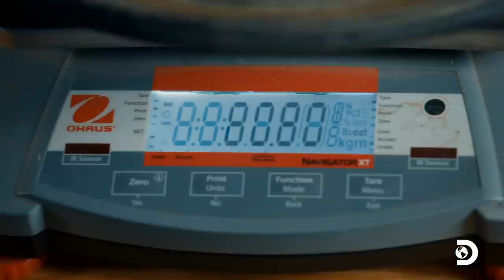Big Red Finally Brings In over $400K of Gold for Parker | Gold Rush